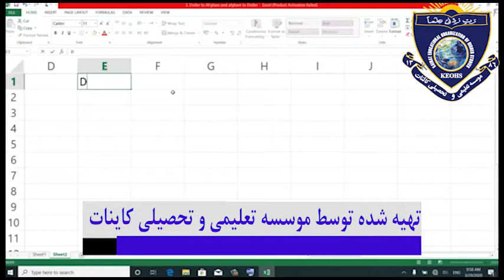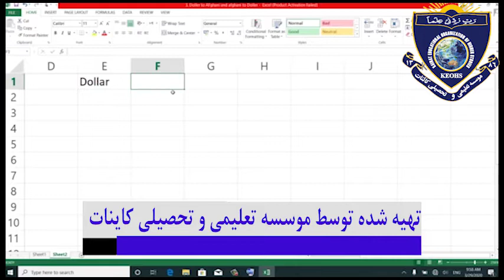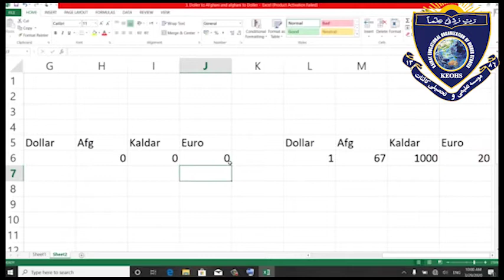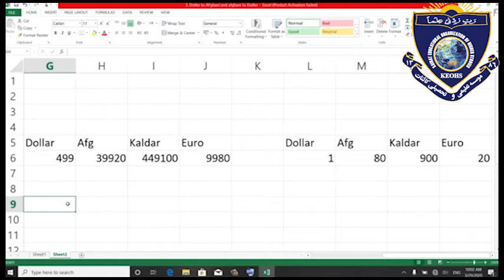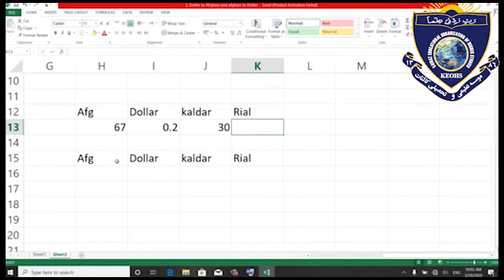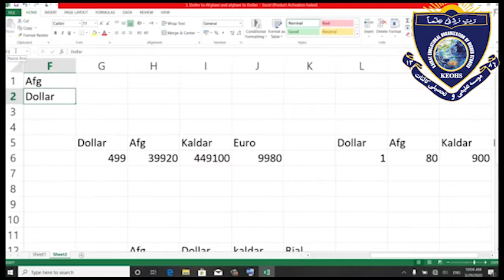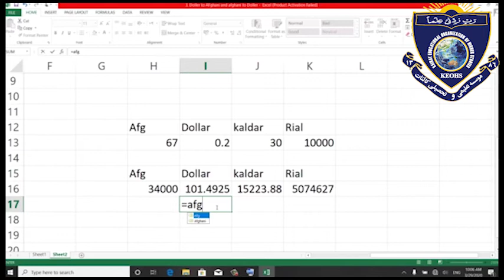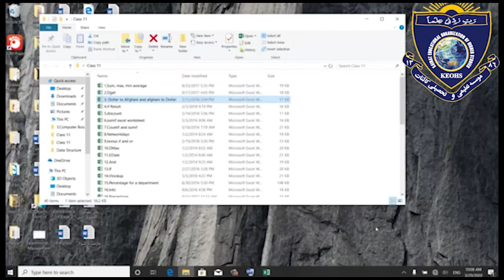computer for class11 lesson4